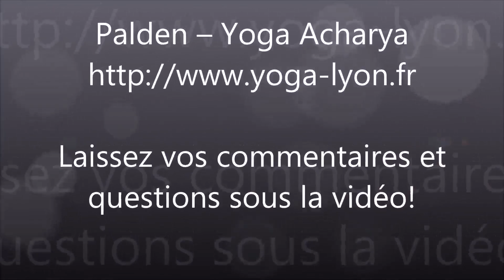Hatha Yoga Lyon - Stable comme une montagne - François Yogesh et Emillie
Sur cette chaîne, Palden, Yoga acharya à Lyon, partage avec vous:
- ses réflexions sur des évènements de vie quotidienne [VIE].
- des techniques de yoga et de méditation accessibles à tous et à toutes [YOG] [MED].
- des réflexions philosophiques [PHI].
- des réflexions et/ou des outils relatifs aux relations humaines, à la communication interpersonnelle [REL].

Et bientôt, pour ceux qui veulent aller plus loin encore:
- une formation de professeur de Yoga qui démarre début 2016(*)
-  un séjour bien être en Inde (10 jours en Août 2016)! (*)